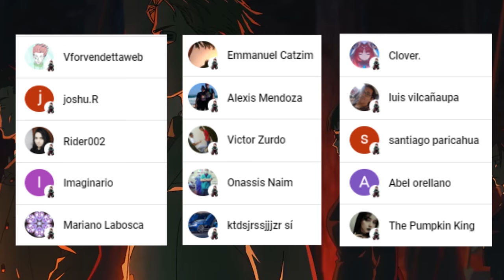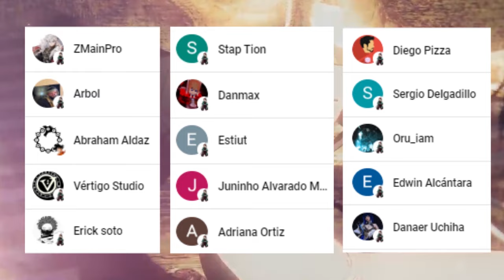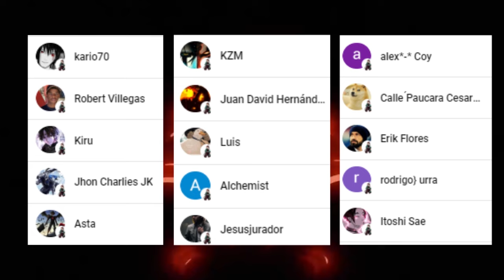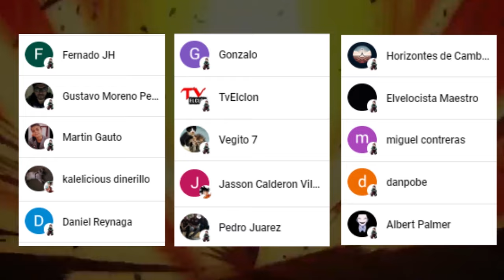🔥 DENJI sera DESPEDAZADO Literalmente 😰 ASA o REZE lo SALVARAN ??? CHAINSAW MAN MANGA 156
HOLA AMIGOS LES TRAEMOS UN NUEVO VÍDEO ESTA VEZ LA  REVIEW DEL MANGA 156 DE CHAINSAW MAN, DONDE VIMOS INCREÍBLES MOMENTOS SOBRE TODO LA TRAICIÓN PARA DENJI,  DEJENME SU OPINIÓN EN LOS COMENTARIOS.